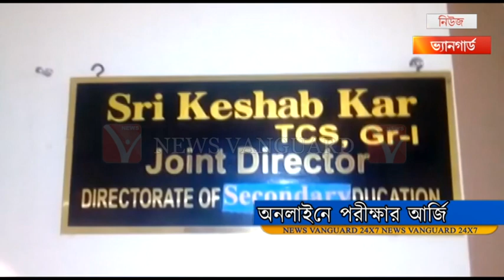অনলাইনে পরীক্ষার আর্জি